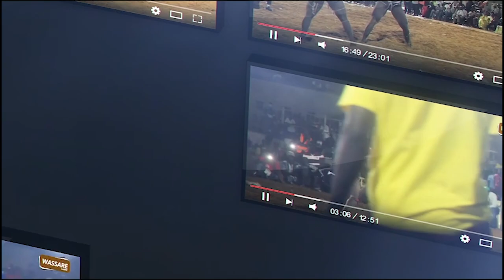Combat Spécial : Boy Bargny bat Bass Tonnere | Diéye Production dimanche 14 novembre 2021